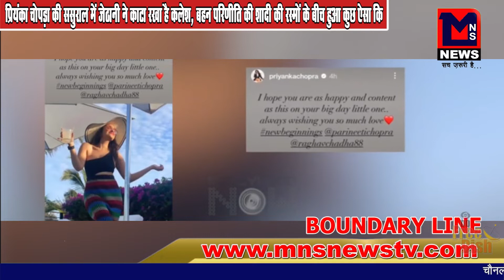प्रियंका चोपड़ा की ससुराल में जेठानी ने काटा रखा है कलेश, बहन परिणीति की शादी ....